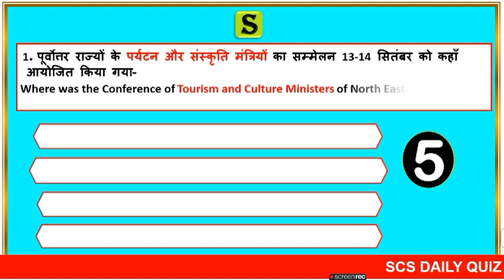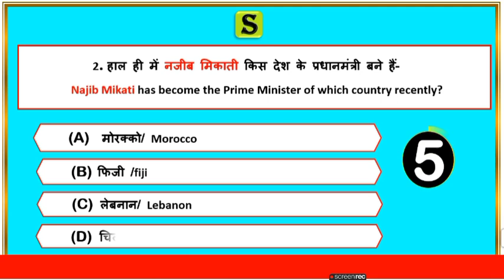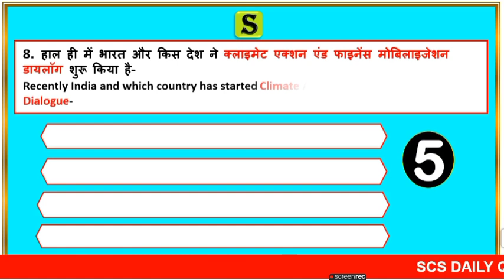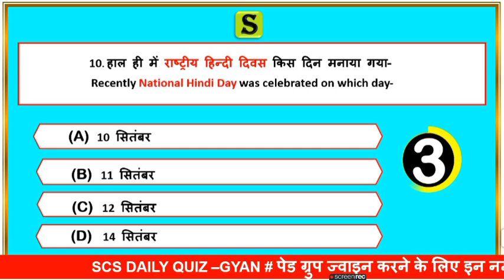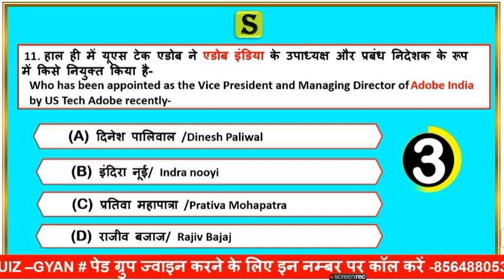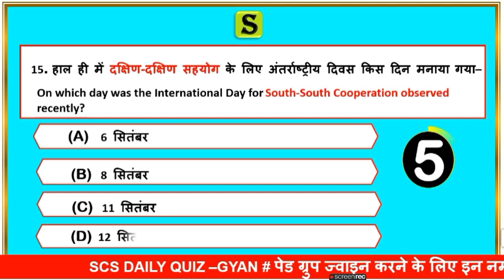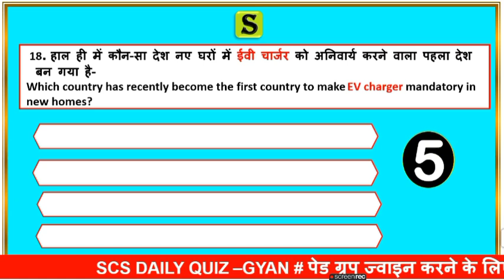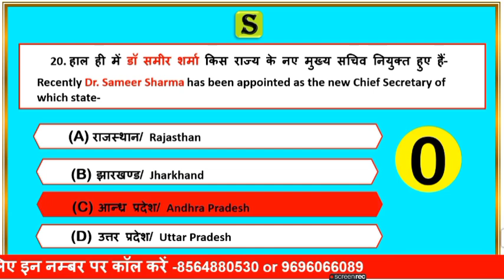14 September 2021 daily current affairs quiz in bilingual | gk questions and answers latest news scs